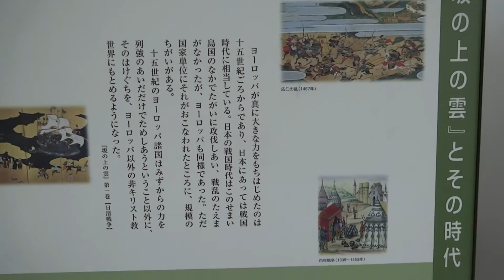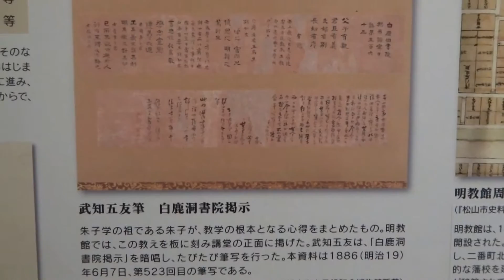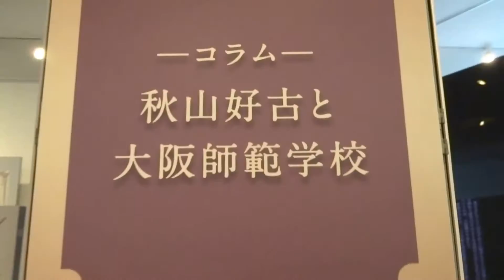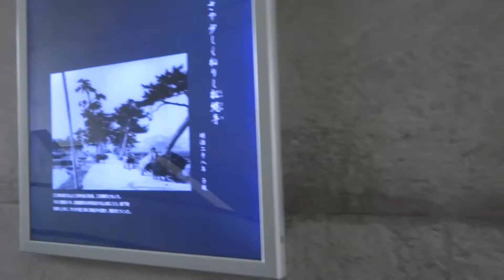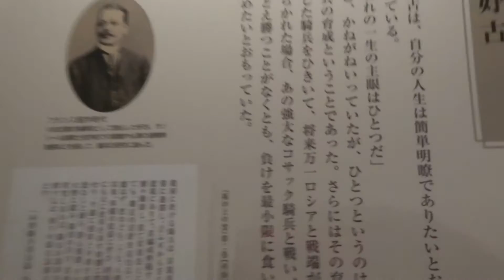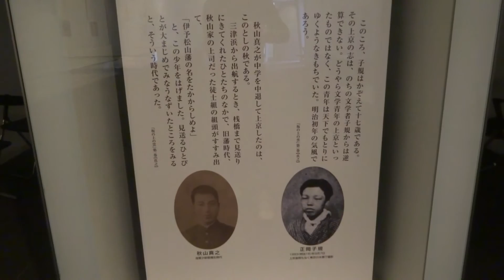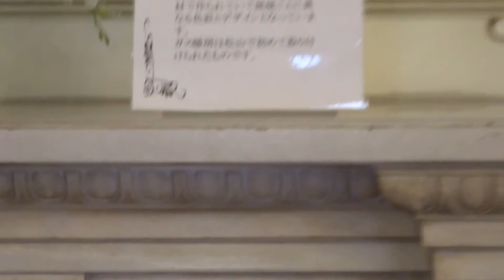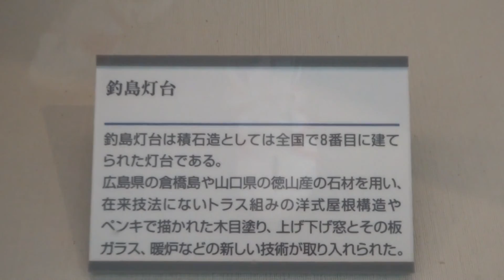坂の上の雲ミュージアム 2